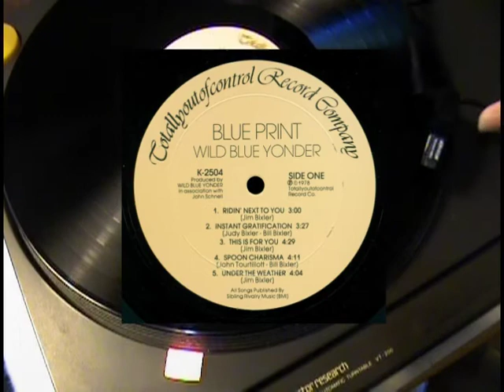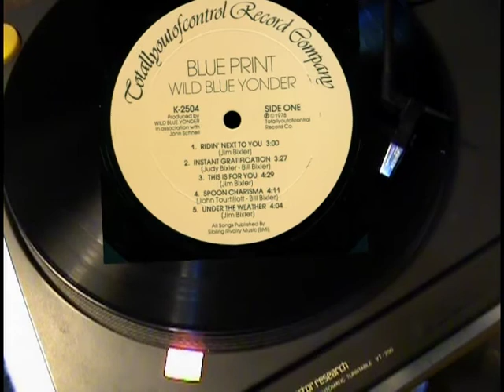Wild Blue Yonder - Instant Gratification LP 1978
Recorded at Kenjo Studios Fresno. Totallyoutofcontrol Records.

The Wild Blue Yonder, in my opinion are the Spiritual Godparents of the Fresno RocknRoll scene. They were so kind to me and many other struggling Fresno musicians over the years, giving us a place to play and the support to hone our craft in their groovy nightclub.

Going all the way back to the 60s, some of these great players are still gigging to this day. They just played at the Fulton 55 a few weeks ago and were just as good as I remembered them from back in the day.
"Instant Gratification" is my fave off this album and it's a song that Judy Bixler sang lead vocals on. She hits those blue notes in such a masterful way. I remember seeing her singing Standards at the grand piano in the club in the 80s.

The bass lines stand up and walk around the f'ing world in this song and the vibes gives it this very cool Steely Dan, jazzy R&B with a dash of Grateful Dead. Pretty unique considering all the hard rock bands that were gigging in those years.

The Cindermen was a happening band with Bill Bixler on Bass in the mid-60s and Judy Bixler was in The Lavender Hill Mob. Both bands, very hip mid-60s rock bands with that '65-'68 vibe.

I have to say, the beautiful water colors by Jim Bixler and the nice, terse layout on a glossy gatefold with all the lyrics inside makes for a very effective presentation.

The Wild Blue Yonder has a great website over here with lots of interesting stories on this most important Fresno musical family